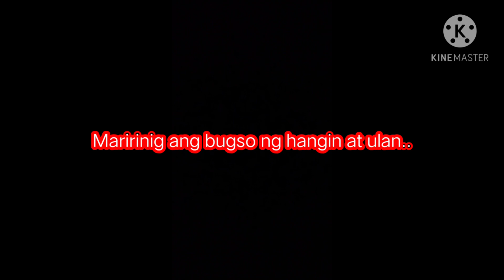Bakas Ng Bagyong Quinta (Molave)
|Sa labas Bahay|